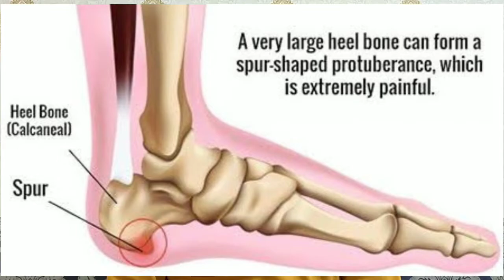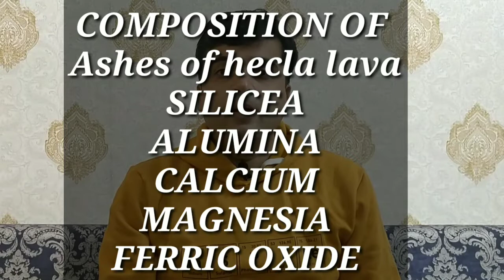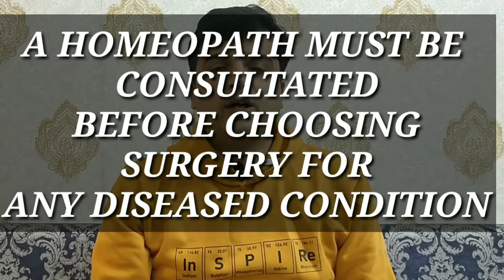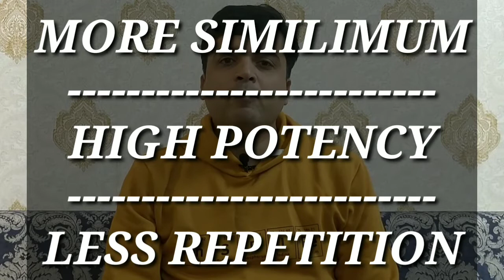Heel spur, exostoses, overgrowth and its homeopathic treatment and homeopathic posology. 22 Reason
होम्योपैथी दवाई द्वारा कई प्रकार की सर्जरी को रोका जा सकता है और कई बीमारियां हैं जैसे कहीं कोई गठान हो ट्यूमर हो उन्हें होम्योपैथी की मदद से गलाया जाता सकता है और सर गुणी के साइड इफेक्ट से बचाया जा सकता है।